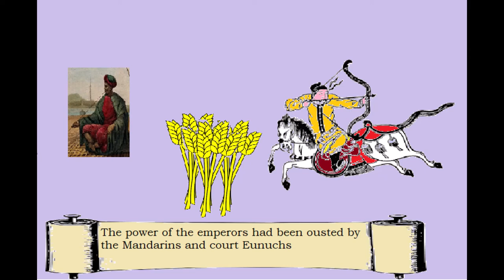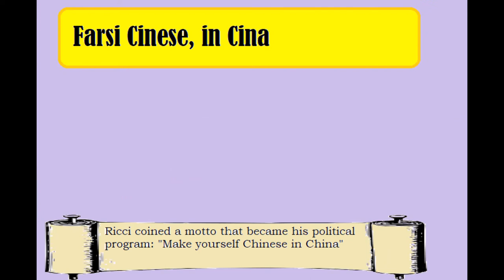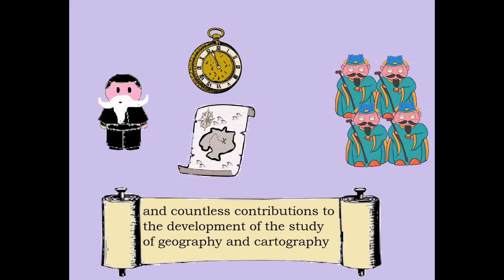Alla scoperta della Cina: Matteo Ricci, in arte Li Ma Du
Matteo Ricci, gesuita italiano del XVI secolo, fu il primo uomo occidentale, dopo Marco Polo, a soggiornare stabilmente in Cina. Uomo di cultura e di scienza, seppe scalare le gerarchie della corte imperiale diventando uno dei sapienti più influenti nel regno. Ancora oggi, le innovazione tecniche da lui importate, sono custodite gelosamente e rappresentano una straordinaria testimonianza dell'incontro tra due millenarie culture